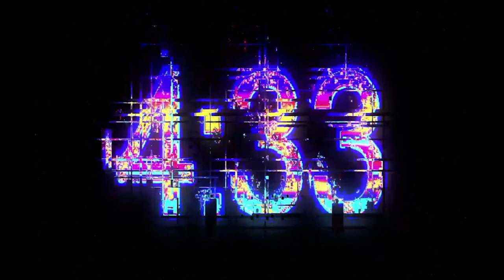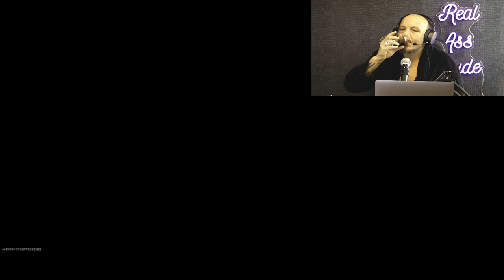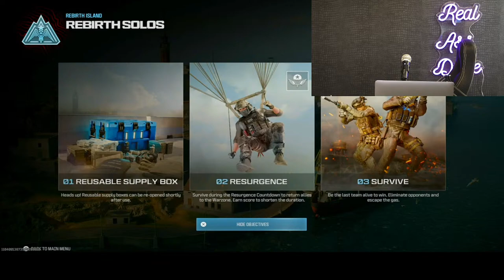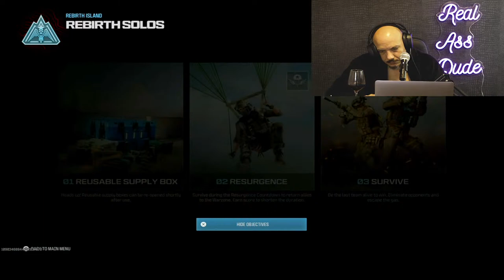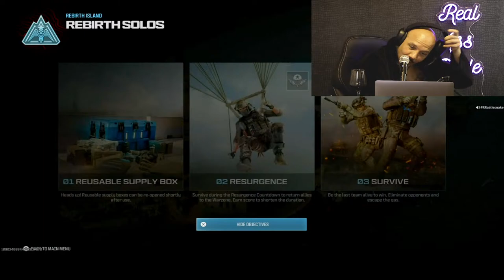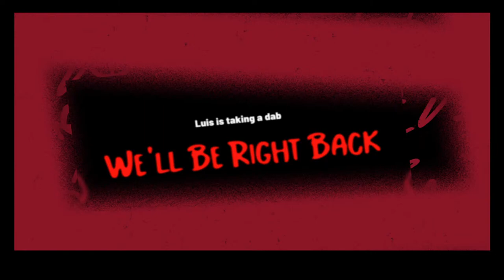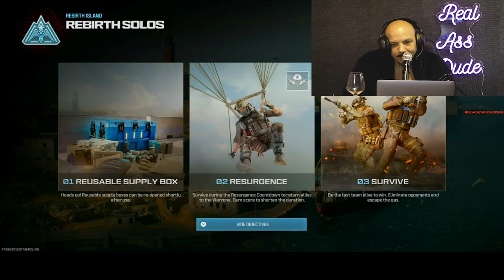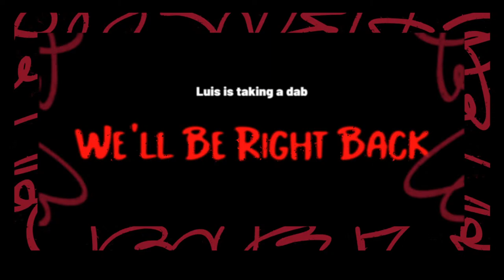SUNDAY AFTERNOON STREAMZ- WAR ZONE - LUIS J. GOMEZ GAMING